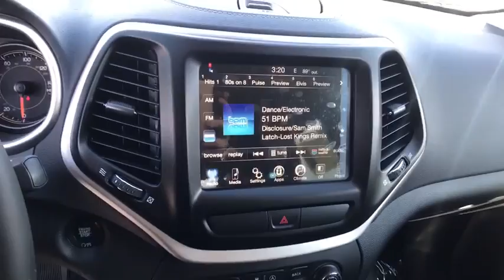2018 JEEP CHEROKEE Reno, Carson City, Northern Nevada, Sacramento, Elko, NV JD515599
2018 JEEP CHEROKEE
2018 JEEP CHEROKEE LATITUDE PLUS 4X4 - Stock#: JD515599 - VIN#: 1C4PJMLX0JD515599

Leather Seats, iPod/MP3 Input, Bluetooth, Keyless Start, ENGINE: 3.2L V6 24V VVT W/ESS, TRANSMISSION: 9-SPEED 948TE AUTOMATIC... Latitude Plus trim, Billet Silver Metallic Clear Coat exterior. EPA 27 MPG Hwy/20 MPG City! SEE MORE!br /br /KEY FEATURES INCLUDEbr /Leather Seats, 4x4, Back-Up Camera, Satellite Radio, iPod/MP3 Input, Bluetooth, Aluminum Wheels, Keyless Start Rear Spoiler, MP3 Player, Privacy Glass, Keyless Entry, Steering Wheel Controls. br /br /OPTION PACKAGESbr /ENGINE: 3.2L V6 24V VVT W/ESS Stop-Start Multiple VSM System, 700 Amp Maintenance Free Battery, Dual Bright Exhaust Tips, QUICK ORDER PACKAGE 26D Engine: 3.2L V6 24V VVT w/ESS, Transmission: 9-Speed 948TE Automatic, TRANSMISSION: 9-SPEED 948TE AUTOMATIC (STD). br /br /EXPERTS ARE SAYINGbr /Great Gas Mileage: 27 MPG Hwy. br /br /OUR OFFERINGSbr /At Lithia Chrysler Jeep of Reno our first and foremost goal is to make your car-buying and ownership experience better than any other you've had near Carson City, Auburn CA, Sparks and beyond. And prepare to have your expectations exceeded. br /br /Price does not include $449 Dealer Doc fee, taxes, and license fees. Price contains all applicable dealer incentives and non-limited factory rebates. You may qualify for additional rebates; see dealer for details.br /